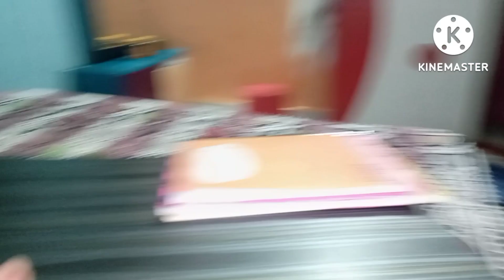ये क्या हो गया मेरे बच्चे के साथ😒||shiavnsh rudransh mom neha||indian youtuber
Thank u dear friends